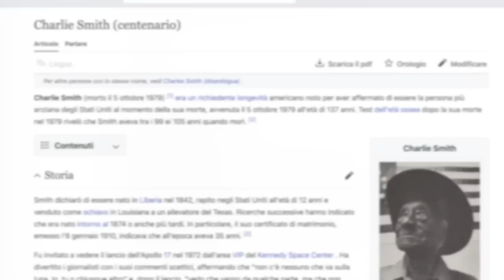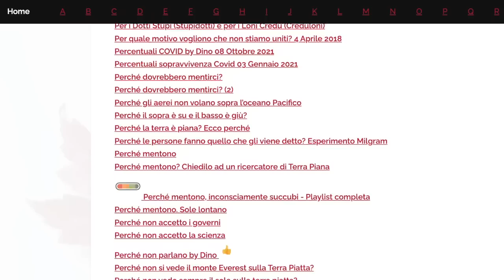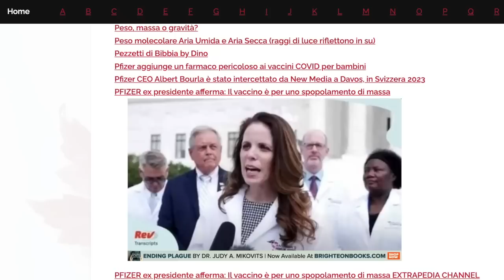Charlie Smith e i viaggi sulla luna 1972